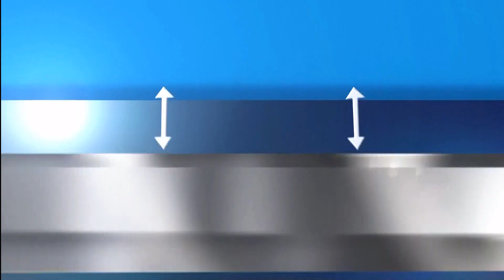GILLETTE Prestobarba 3 (Perú 2021)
Comercial de Gillette: Gillette Prestobarba 3 para una afeitada limpia y suave.